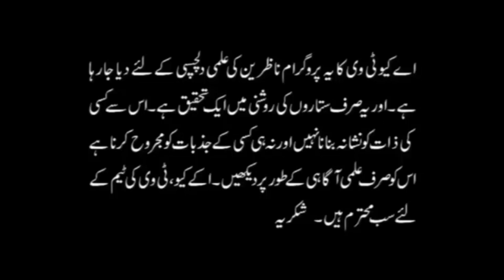7 July - 13 July 2019 | Ye Hafta Kaisa Rahega | Weekly Horoscope | Astrologer Ali Zanjani | AQ TV